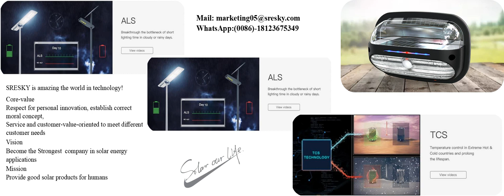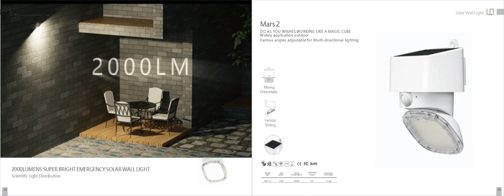Halloween modern naturally solar powered garden stakes lights. Recruiting agents, welcome to join